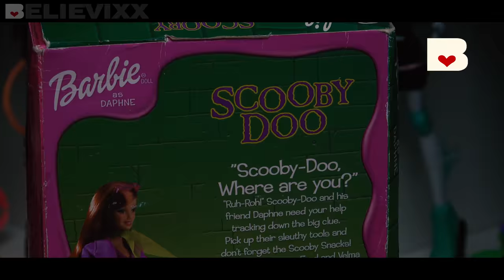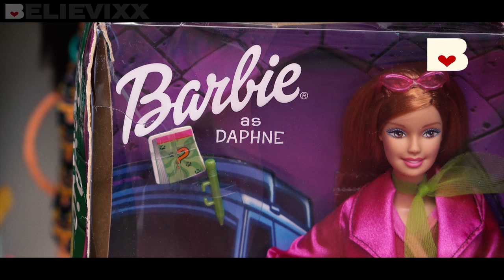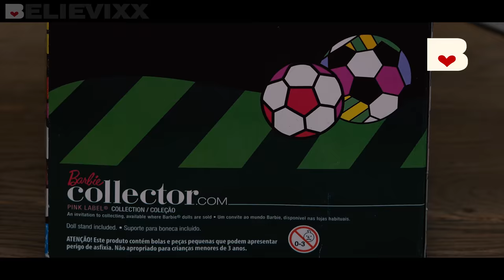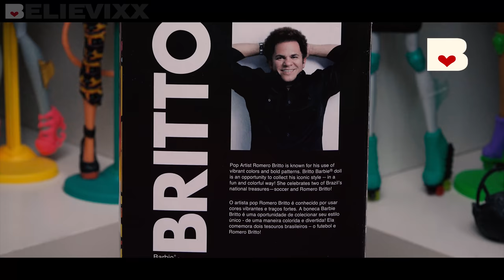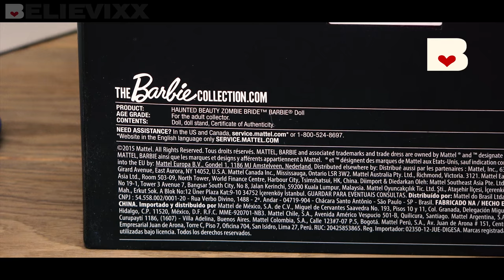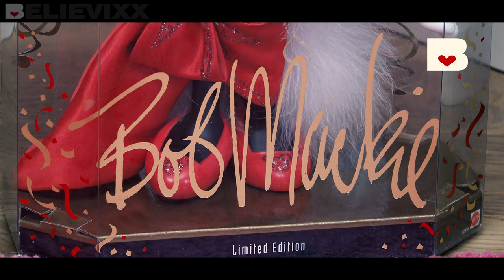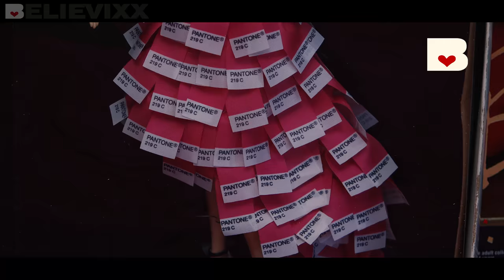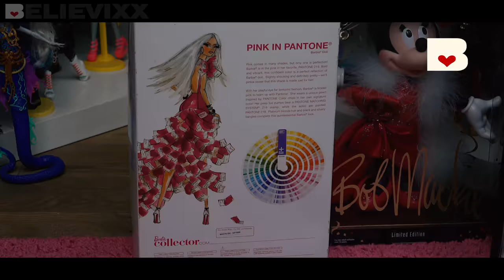5 КГ КУКОЛ - не медведь Валера ! новые куклы Монстер Хай ? Посылка из Америки Monster High Барби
Распаковка новой посылки из Америки с крутыми куклами Монстер Хай и Barbie (часть 20). Это, конечно, не желейные мишки Валера, НО в посылке много разных эксклюзивных и коллекционных кукол Барби и Monster High Monster High - Школа Монстров.  ПОСЫЛКА с САМЫМИ НОВЫМИ куклами
И не забывайте в комментариях написать свое мнение об этих куколках.